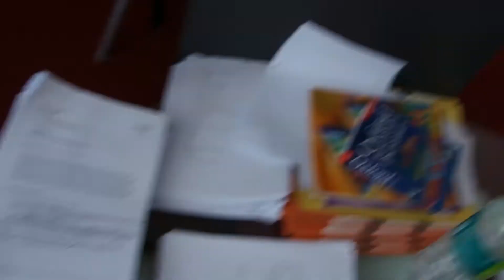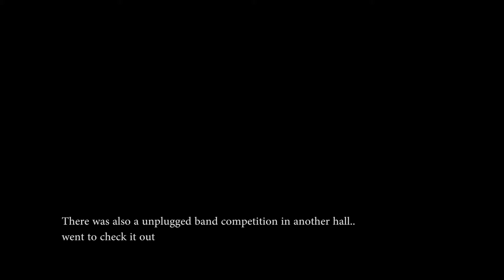Day 101 (110414) Im Judging You!